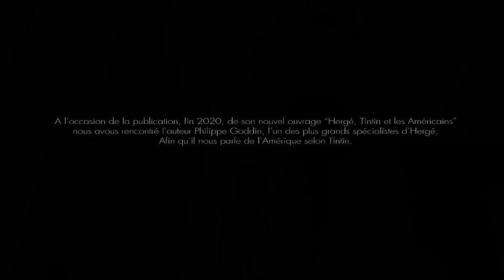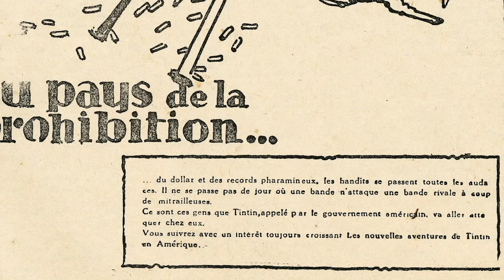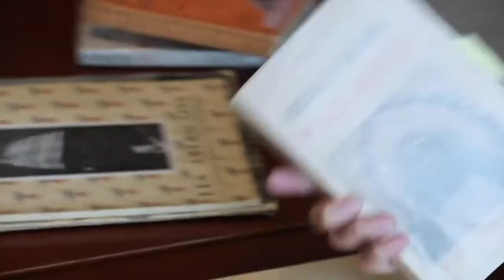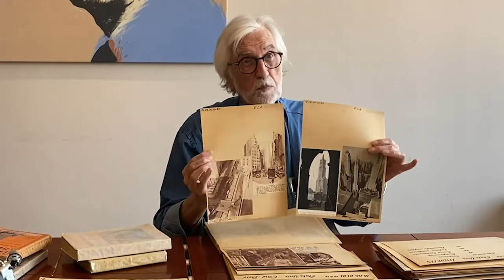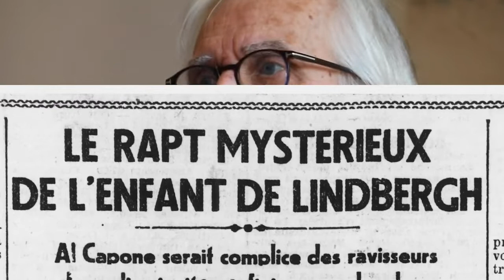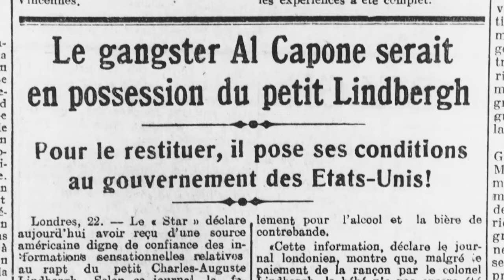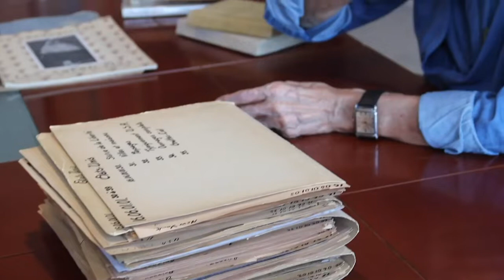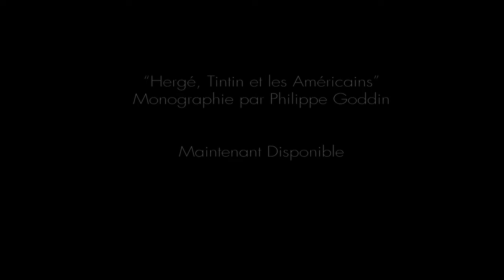Philippe Goddin dévoile les secrets de "Hergé, Tintin et les Américains"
A l'occasion de la publication, fin 2020, de son nouvel ouvrage "Hergé, Tintin et les Américains", nous avons rencontré Philippe Goddin, l'un des plus grands spécialistes d'Hergé, afin qu'il nous parle de l'Amérique selon Tintin.